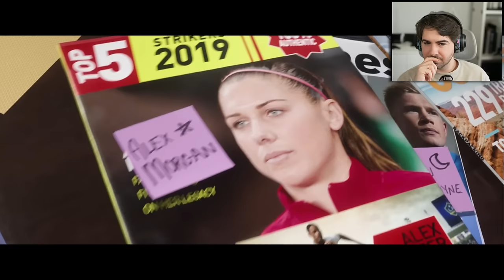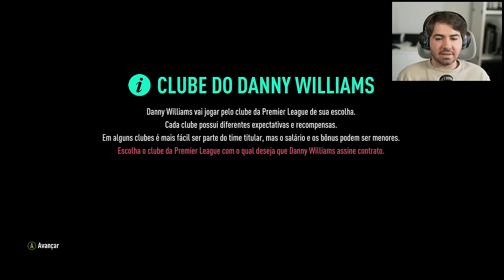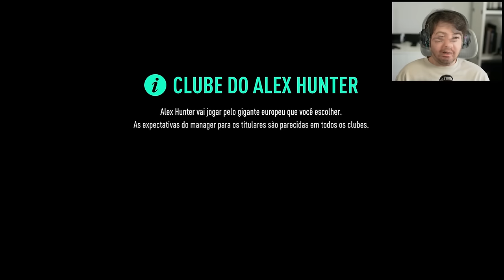JOGANDO THE JOURNEY DO FIFA 19 EM 2024! O PIOR THE JOURNEY?